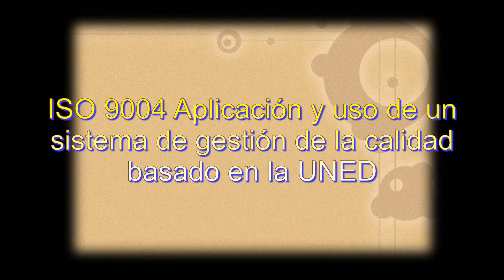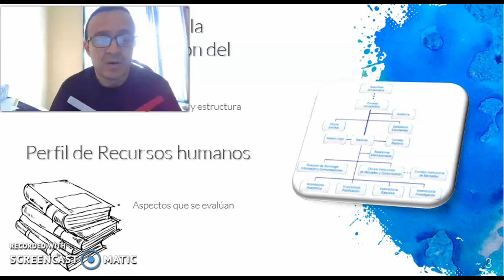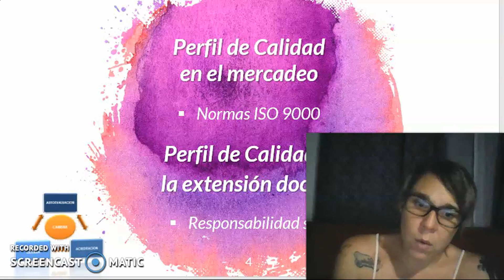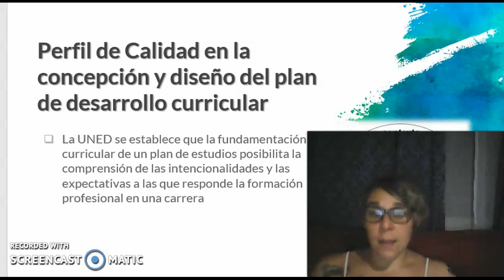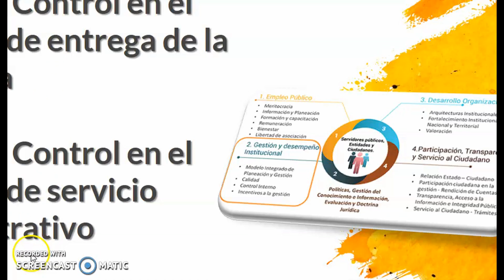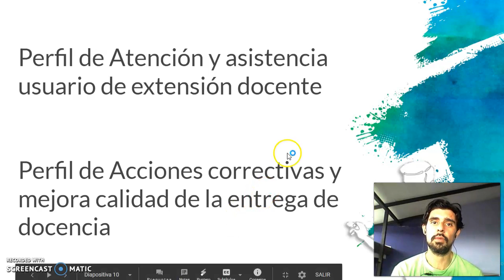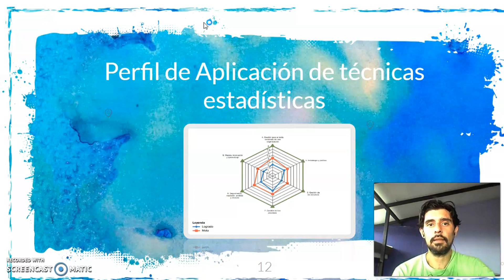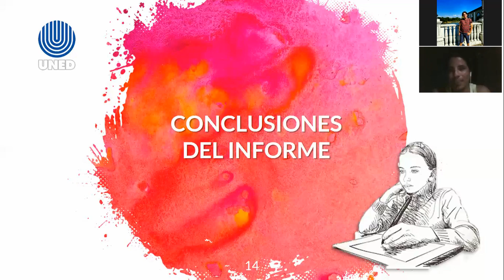Proyecto final ISO 9004 UNED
UAM